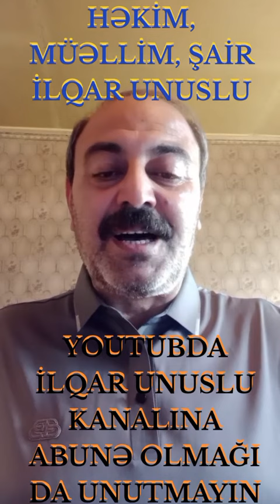ƏZİZ DOSTLAR LÜTFƏN YOUTUBDA İLQAR UNUSLU KANALINA ABUNƏ OLMAĞI DA UNUTMAYIN - TƏŞƏKKÜRLƏR